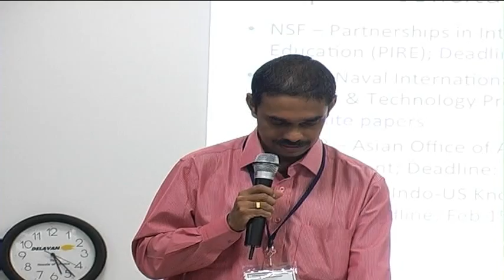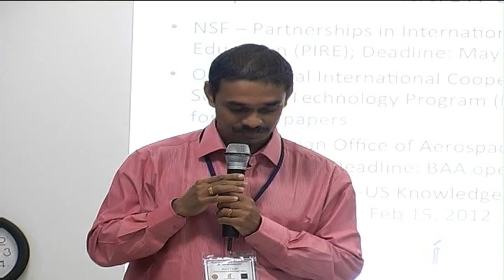Vote of Thanks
Date: 20 December 2011.
Event: Indo-US Workshop on Frontiers of Liquid Atomization.
Venue: IIT Madras,Chennai, India.